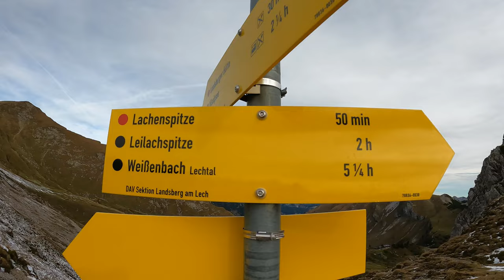Bergtour zur Lachenspitze (2.130m)| Tannheimer Tal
▬ Videobeschreibung ▬▬▬▬▬▬▬▬▬▬▬
Heute habe das Wetter doch gleich ausnutzen müssen, um eine schnelle Bergtour im wunderschönen Tannheimer Tal zu absolvieren.

Pünktlich um 07:30Uhr ging es vom Parkplatz Tannheim-Schmieden (5€ Tagesticket) los in Richtung Vilsalpsee. Da ich früh unterwegs war hatte ich den See sowie den Rest der Strecke fast für mich.

Vom Vilsalpsee ging es dann langsam aber sicher hoch zum Traufalpsee. Die ersten Höhenmeter sind immer so anstrengend 🤪🤪
Weiter ging es dann zur Landsberger Hütte, wo ich meine Tour dann spontan leicht umgeplant habe.

Hier oben lag auch schon hier und da der erste leichte Schnee.

Der Aufstieg zur Lachenspitze ist relativ entspannt. Es geht hoch, aber nichts dramatisches...keine Kletterei. Oben am Gipfel pfiff dann ein doch starker Wind, der gefühlt auch sehr eisig war.

Der Abstieg in die andere Richtung Richtung hat dann ein paar wenige Meter mit leichten Kraxelstellen, aber auch hier nichts dramatisches...aber doch interessant.

Herzlich Willkommen auf meinem Kanal! Ich freue mich sehr, dass Ihr mich auf meinen langen Wanderungen durch viele verschiede Gebiete begleitet.

Lasst uns gemeinsam viele Abenteuer von einfachen Wanderungen bis hin zu Weitwanderungen, Klettersteigen und vieles mehr erleben.